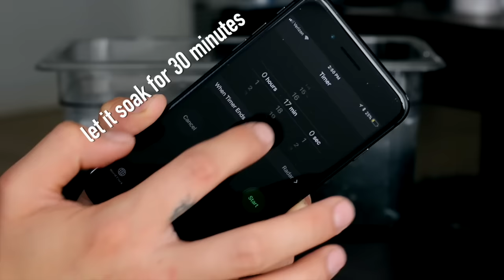HOW TO: UNSHRINK YOUR CLOTHES (EASY) | DIY TUTORIAL | JAIRWOO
Don't you hate when you leave your shirts in the dryer a little too long? This always seems to happen to my favorite shirts. However.. I found a solution! In today's video i'll be showing you guys a quick DIY tutorial on how you can unshrink your clothing! It only takes 3 easy steps to do it. This is a game changer. No more throwing/giving away your clothes that shrunk. It's also great because you can manipulate what you want stretched out.. wether it be the arms, neck, or the entire thing. Watch the entire video to find out how!

A leading YouTube Mens Lifestyle
guru based in Los Angeles who has
informative, educational, and fun
tutorials as well as mens products,
hair styling advice, and tips on
personal style.